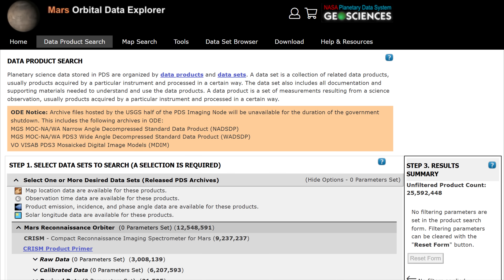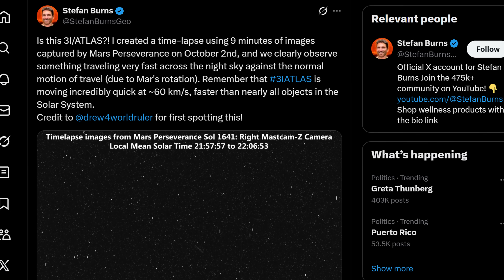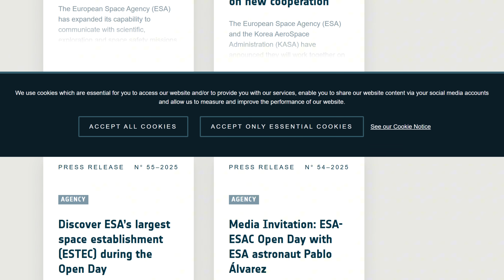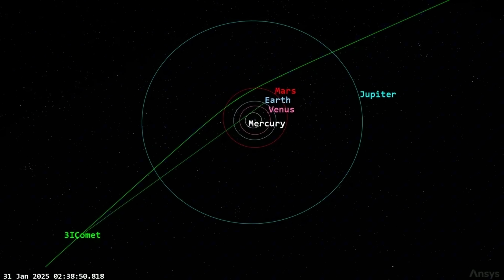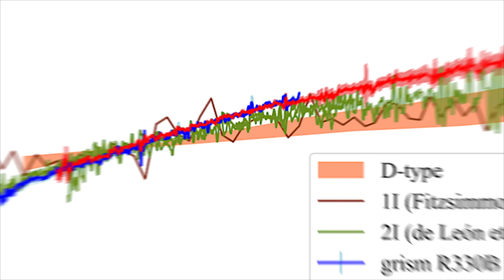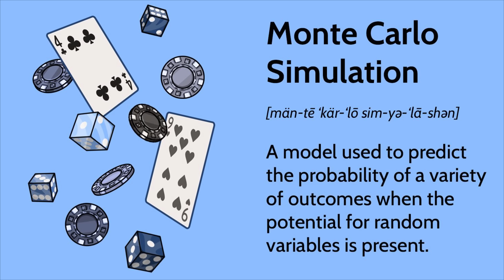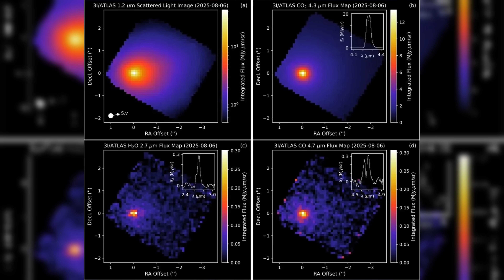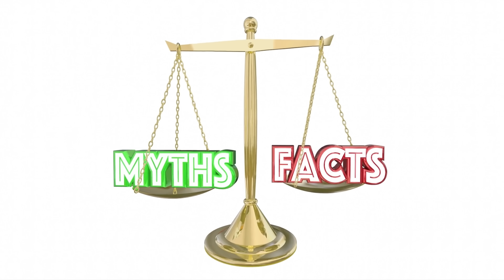First 3I/ATLAS Mars Flyby Images Reveal Something Strange!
The first images of 3I/ATLAS captured during its Mars flyby have shocked scientists and the public alike. Detected in 2025 by the Asteroid Terrestrial-impact Last Alert System (ATLAS), this interstellar object has already drawn attention as a rare visitor from beyond our solar system — but what the latest data shows is far beyond expectations. As 3I/ATLAS passed through the orbit of Mars, high-resolution images revealed unusual structural patterns and bursts of radiant light unlike any known reflection from rock or ice. Even more baffling were the subtle shifts in its speed and direction, suggesting that its movement may not be governed purely by gravitational forces.

avi loeb
interstellar
31 atlas
mars flyby
nasa update
space
solar system
alien probe
cosmos
rocket
discovery
spacecraft
esa
atlas comet
ufo news
anton petrov
3i atlas update
3i atlas news
3i atlas mars flyby
3i atlas images
3i atlas mars photos
3i atlas revealed
3i atlas impossible maneuver
3i atlas discovery today
3i atlas mystery explained
3i atlas nasa update
3i atlas live
3i atlas phenomenon
3i atlas interstellar object
3i atlas technology
3i atlas alien
3i atlas breaking news
3i atlas secrets
3i atlas propulsion
3i atlas artificial
3i atlas evidence
3i atlas mars encounter
3i atlas latest update
3i atlas 2025